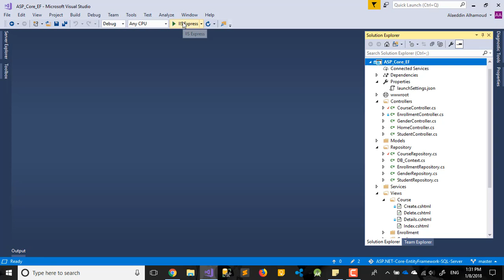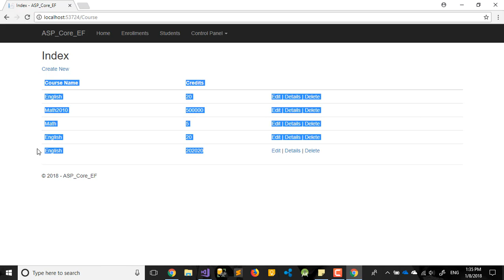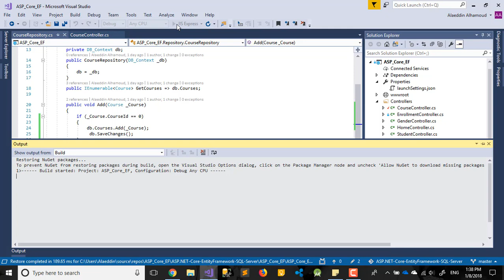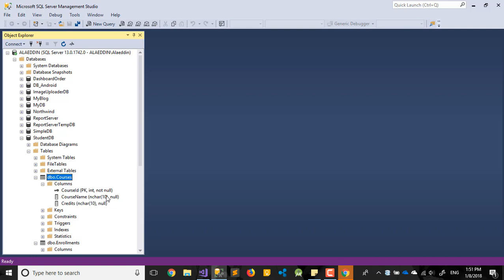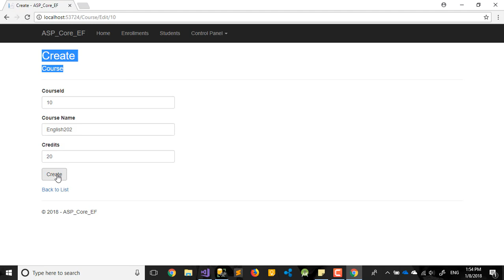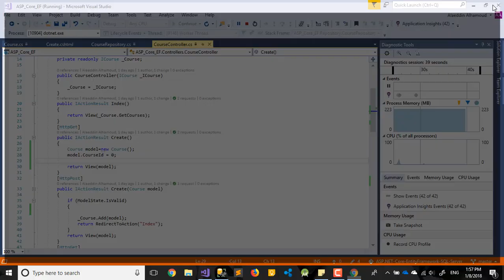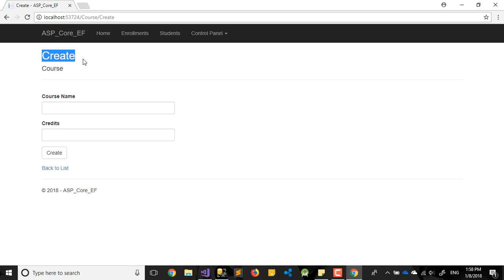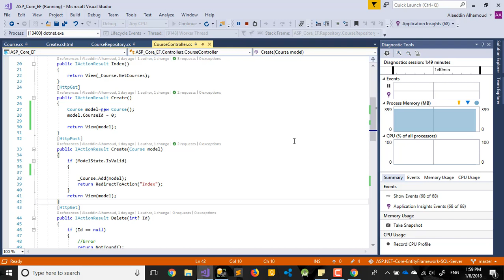ASP.NET Core MVC Entity Framework Controller 10 Part 17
ASP.NET Core MVC EntityFramework Controller 10 Part 17
Add Edit Action Result using same Create View